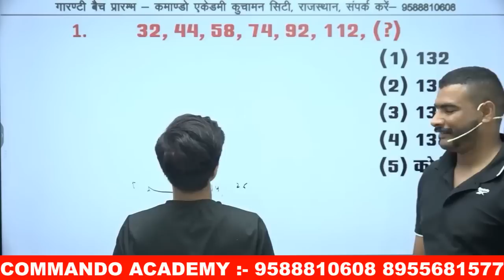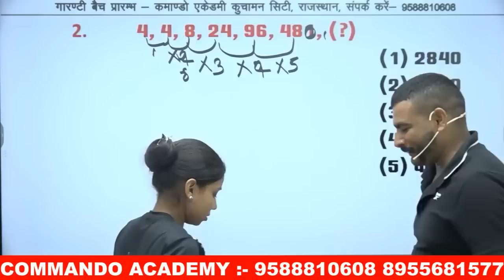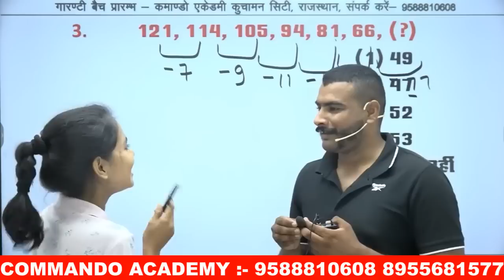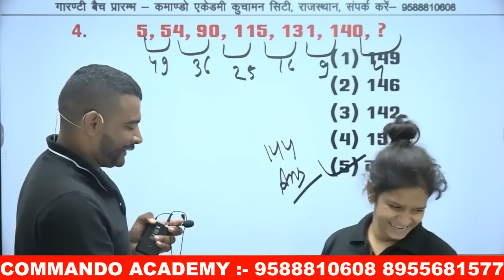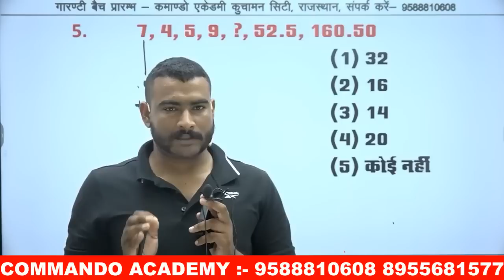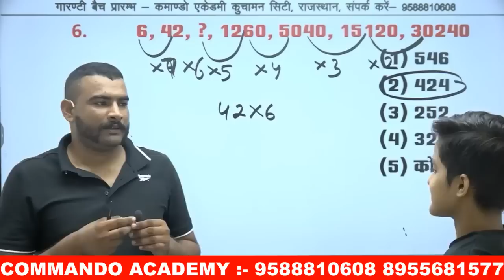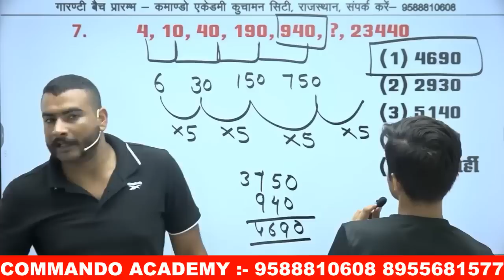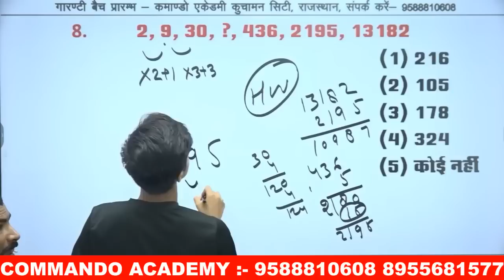25 में से 5 लाके दिखाओ || आज मुक़ाबला लड़कियों के साथ है SSC GD 🔴LIVE TEST